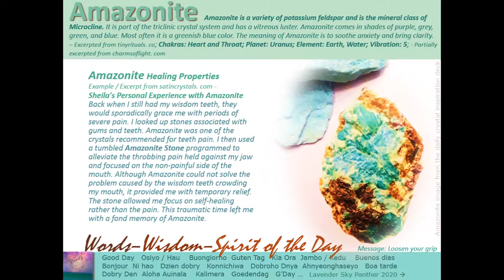124 | SKYFriends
Thank you for stopping by! Today we will have a look at a collection of images and sky observations happening between October 12th and October 15th, 2021 which include: Strange "Cloud" activity and phenomena of all kinds; We will also have a look at a message of the day [Amazonite - "Loosen your grip" and healing ideas]; An important message from a baby Ibis, and more. Enjoy! *Note: The vibrant lit skies, noticeably visible at sunrise [first light] and sunset hours seem to be intensifying of late. Some speculate the clear, persistent red effect is being caused by a planetary body entering the Earth's "neighborhood" such as the Red Kachina [The Hopi Prophecy], Planet X, Niburu, Wormwood Star, Nemesis, The Red Dragon [Nostradamus / Scriptures], The Purifier, Other celestial bodies / Phenomena, Sentient beings, Plasma or other atmospheric gas interactions, Effects from a changing, oscillating Magnetosphere, Cosmic Light / Positive Energy Fields, etc. What do you think?

P.S. - Should this yt channel get "compromised" (beyond the current yt numbers tampering) so to speak, you will be able to find my content at LavenderSkyPanther.com (with a www. in front / for now that site is currently inactive / dormant). :) If you have any kind-spirited comments to share, especially if they are not posting on this channel due to yt censoring in the meantime, you can contact me at: LSPSkyeFotos@ gmail.com (note: there is no space between the @ and gmail). // Otherwise, all positive, respectful comments are always welcomed in the comment section. If any of them do not post, it is due to yt's nonsensical censorship of things lately. ;)